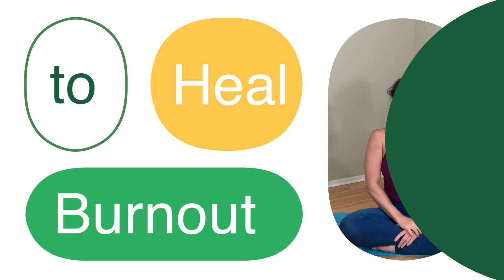Yoga for Relaxation and Burnout | Day 2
It's Day 2 of our 7 Day Workout to Heal Burnout Challenge!

Today's 10 minute class is a relaxing yoga class to stretch your whole body and lead to a better night's sleep.

 If you've been following along, then you know that I've been sharing tips and tricks to help you heal burnout. The first day's 10 minute Pilates class was a great way to start the week, but today's video is even better!

The 10 minute yoga class is a great way to stretch your whole body and lead to a better night's sleep. The flow of this class will help you relax and relieve stress while stretching your hamstrings, legs, hips and lower back. Remember that if you're new to yoga or haven't practiced in awhile, then take it easy! Don't push yourself too hard - there's no competition here!

Equipment I use:
Panasonic Lumix G7 //
Saramonic Blink500 Pro Wireless Microphone //

Time Codes:
00:00 - Intro
00:16 - Tip of the Day
04:55 - Class